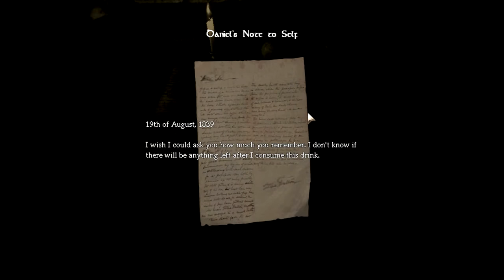Let's Play - Amnesia: The Dark Descent | Part 2 - Old Archives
Things get serious, as I delve deeper into the castle of Brennenburg. Knowing more about the game's lore, and continuing to find out more as well, things get more complicated and the scares get scarier.

Again, if you could help me with getting rid of the black bars on the sides of the video, that would be greatly appreciated! I've narrowed the problem down to recording with FRAPs, and it cannot be fixed with Sony Vegas 11 without sacrificing quality. I've also fixed the lighting issue as seen in the previous video.

As always, let me know where I can improve. So far I've noticed it might still help to talk a little bit more, but the volume is better. My apologies for the episode being a bit short too. ;)